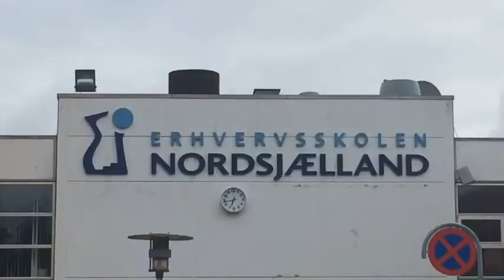Mit liv #4 - uddannelse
Snakker lidt om hvad jeg laver i hverdagen. Instagram: lerkepigen. Snapchat: lerkepigen